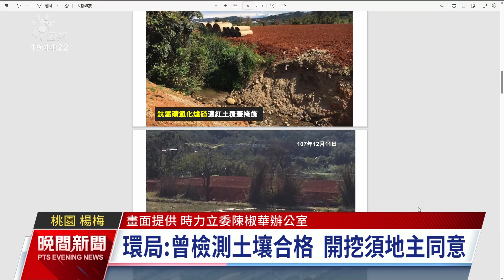美商科慕關廠將撤台 遭控於桃園農地埋千噸爐碴｜20230808 公視晚間新聞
原為杜邦觀音廠的美商台灣科慕公司即將撤離，預計大量解僱200多名員工。有地主指出，科慕公司所產生的「鈦鐵礦氯化」爐碴，堆置和掩埋在桃園楊梅的一處農地，中央跟地方環保單位卻消極不處理，時代力量立委陳椒華對此要求環保單位應開挖釐清。